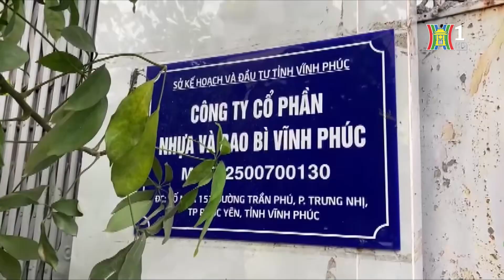Công ty bao bì Vĩnh Phúc vi phạm quy định pccc | Tin tức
Liên quan đến vụ cháy lớn tại Công ty Cổ phần nhựa và bao bì Vĩnh Phúc (phưởng Trưng Nhị, thành phố Phúc Yên) xảy ra và tối ngày 4/7, ngày 5/7 Phòng Cảnh sát phòng cháy chữa cháy và cứu nạn cứu hộ tỉnh Vĩnh Phúc cho biết, Doanh nghiệp này đã bị lực lượng chức năng kiểm tra, lập biên bản xử lý về việc vi phạm các quy định trong phòng cháy chữa cháy.